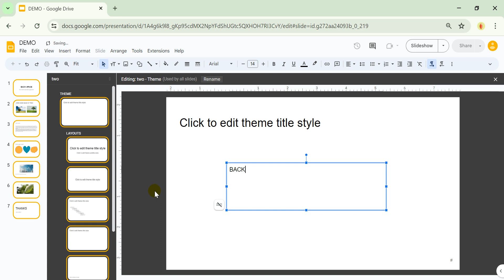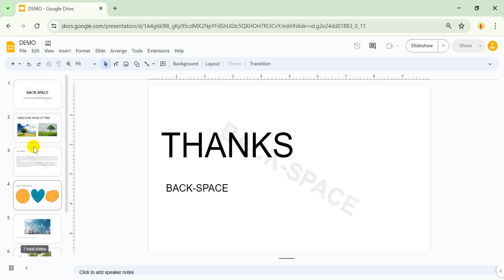How to add text watermark in google slides